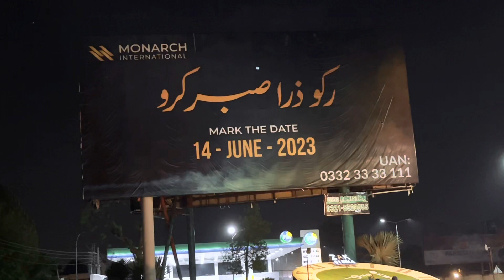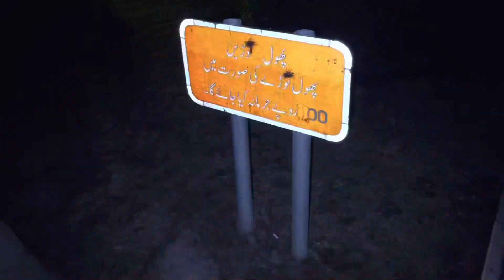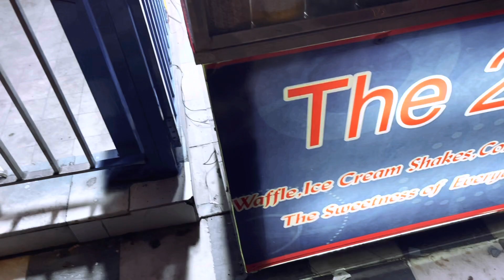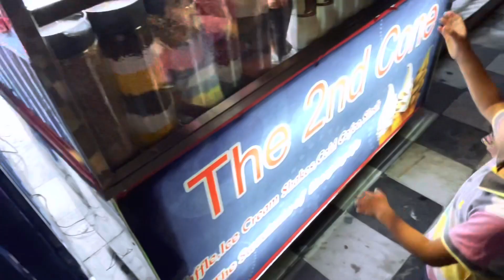NcJ Family ka Jinnah park ka beautiful Visit Vlog